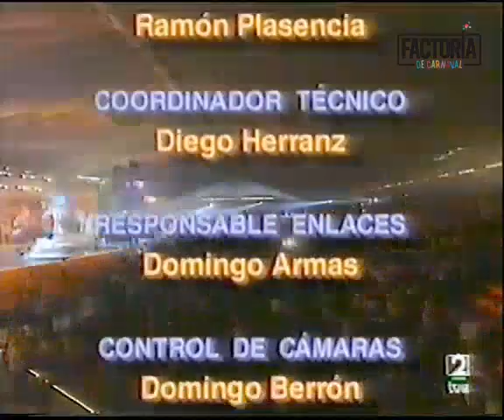CORONACIÓN REINA DEL CARNAVAL DE SANTA CRUZ DE TENERIFE - 1997 - PARTE 2